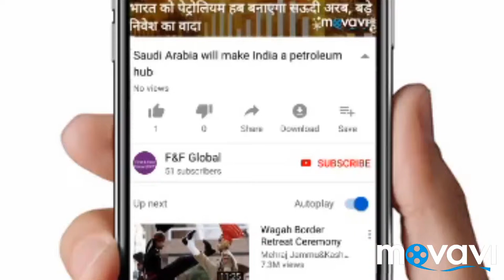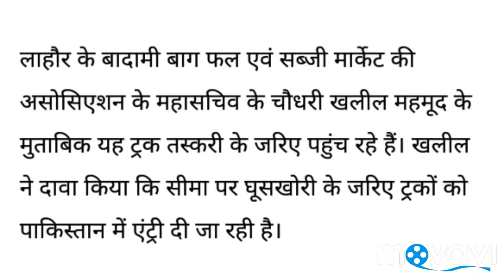Tomatoes, garlic in Pakistan, fierce smuggling from India